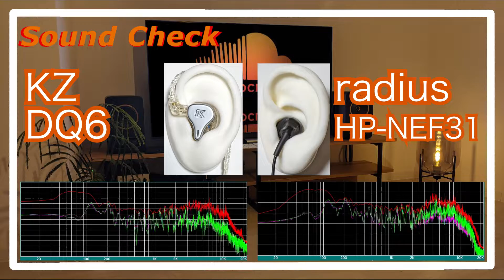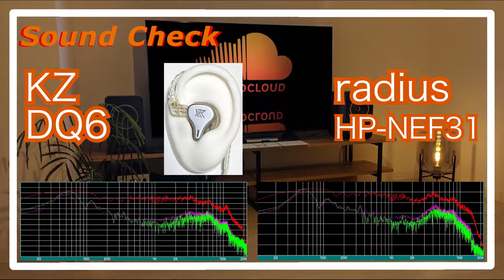KZ DQ6 vs radius HP-NEF31 [IEMs Chinese In-Ear headphones Sound Comparison 中華イヤホン音比較]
KZ DQ6

radius HP-NEF31

0:00 melody
0:30 drum
0:44 melody
1:43 drum
1:58 melody
4:11 drum
4:25 melody
5:24 drum